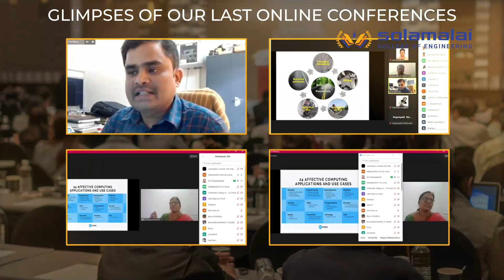First International Conference Teaser | Solamalai Engineering College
Solamalai College of Engineering is organizing First International Conference on *Recent Advances and Innovations in Science, Engineering, Technology and Management* on 21 & 22 April 2023Thanks & Regards,iCRAISETM - 2023 Organising TeamWebsite - 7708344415, 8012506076#solamalaiinstitutions